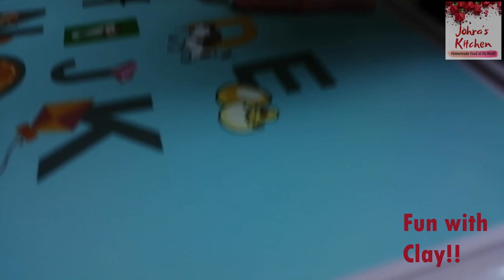Lockdown with Kids | What did the kids do during Lockdown? | A Fun Vlog for Kids